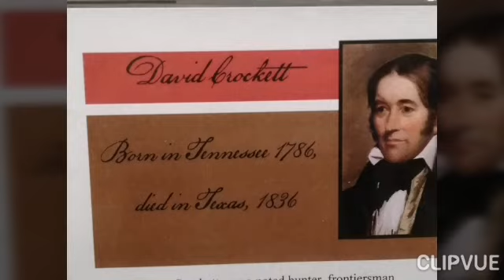Paul Anderson and family' 2019 visit to Virginia 2019